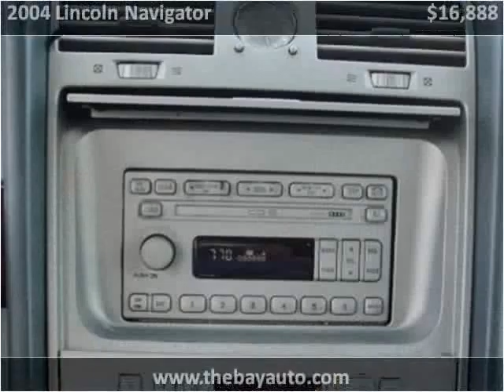2004 Lincoln Navigator available from The Bay Auto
This 2004 Lincoln Navigator is available from The Bay Auto.